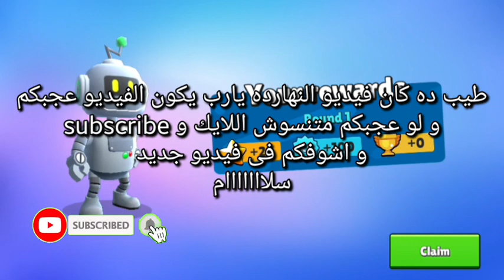لعبت stumble guys و لكن شوفو الصدمه😳!!